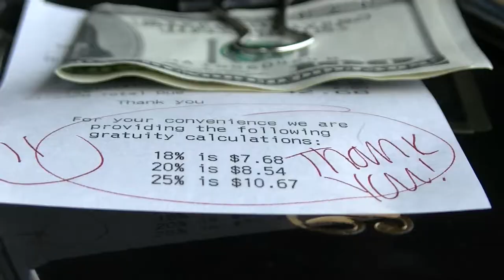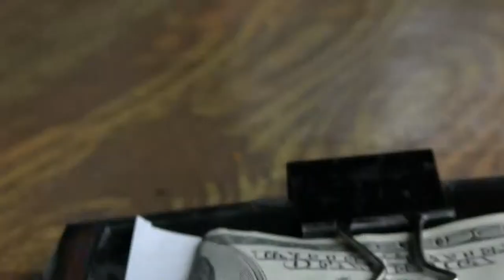Sculley's Restaurant in Clearwater Florida w 2015 roku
Kolejna sympatyczna knajpka polecona przez lokalnego przewodnika, w której można dobrze zjeść. Tą restaurację z pewnością będę mile wspominał, szczególnie ze względu na smaczną rybę Grouper .

Ceny są przeciętne, jak na tą część świata, ale masz przedsmak tego, czym odżywiają się przeciętni amerykanie.

Scully’s Boardwalk Restaurant
Madeira-Redington
Jak odżywiają sie amerykanie?